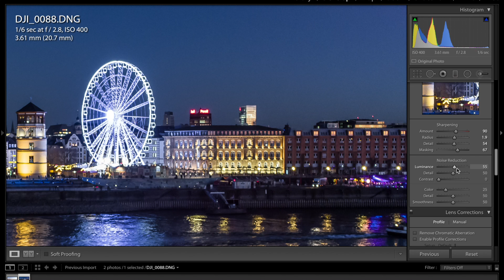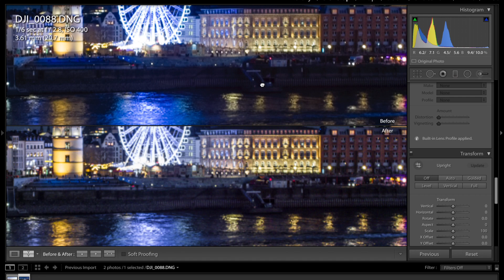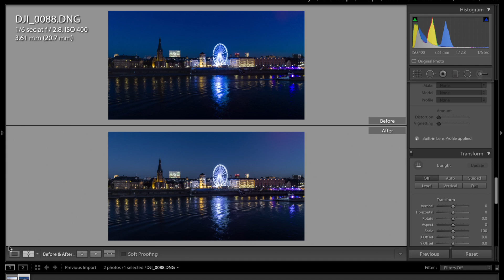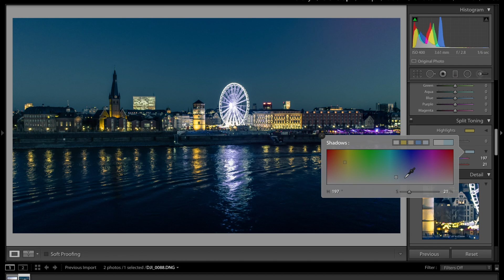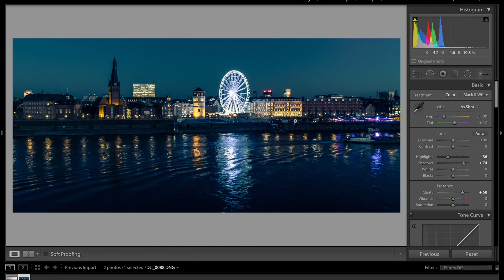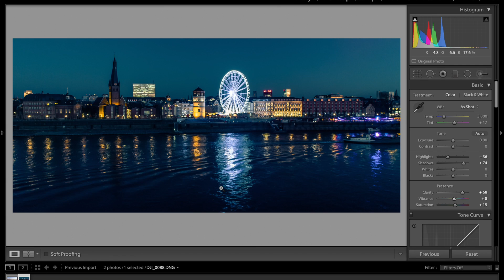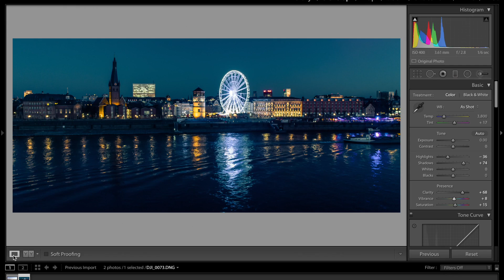Drone Photography - Night Cityscape Tutorial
In this tutorial we will show you how to improve your night photography.

Cheers!